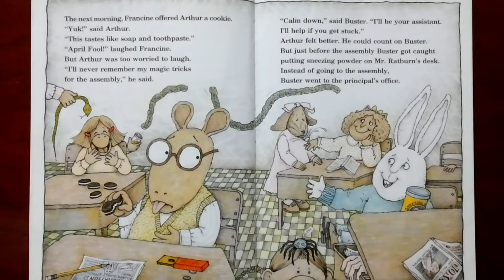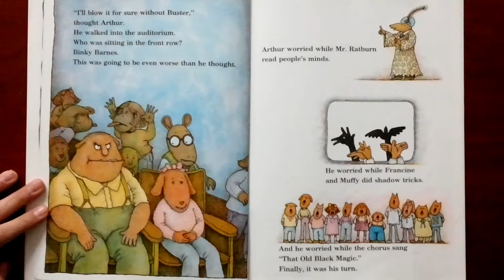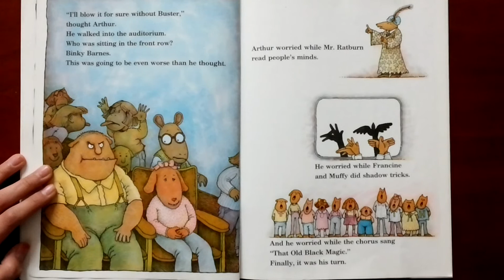Read Mary Arthur's april fool(2 of 3)